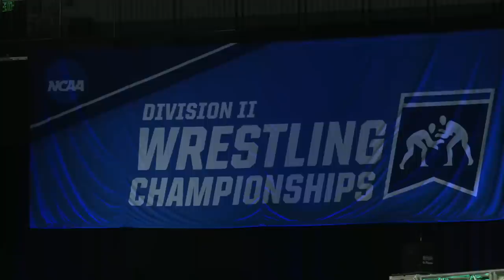2023 NCAA DII wrestling championship | FULL REPLAY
Watch the full replay from the 2023 NCAA DII wrestling championships in Cedar Rapids, IA.